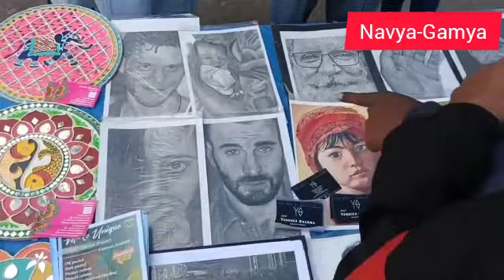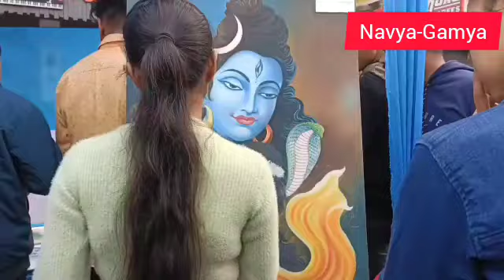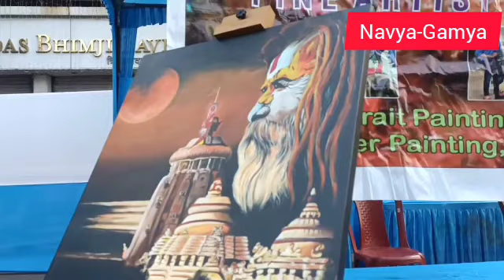jam street bistupur 26 November 2023